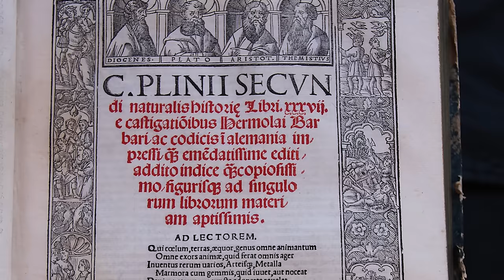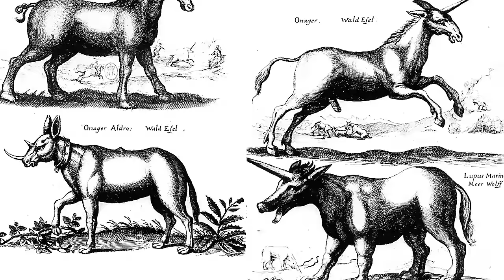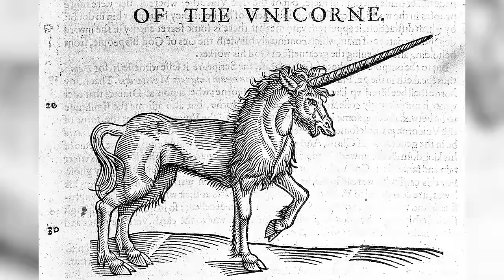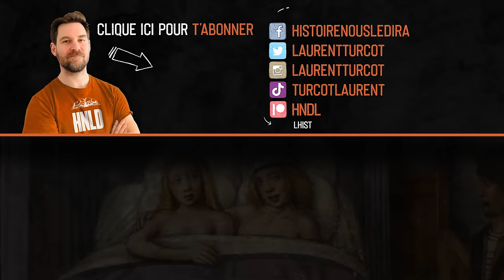Les licornes : la vraie histoire | L'Histoire nous le dira # 164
Parmi les créatures qui peuplent l’imaginaire de nos sociétés, la licorne occupe une place de choix. Que ce soit dans les romans fantastiques, dans les émissions pour enfants ou encore dans certains films de sorciers, ce cheval au pelage blanc doté d’une corne, a de quoi nourrir nos rêveries.

Pour soutenir financièrement la chaîne, au choix:
1. Cliquez sur le bouton « Adhérer » sous la vidéo.

Sources et pour aller plus loin:
Jocelyn Benoist et Véronique Decaix (dir.), Licornes, celles qui existent et celles qui n'existent pas, Paris, Vendémiaire, 2021.
Élisabeth Taburet-Delahaye et Michel Pastoureau,  Le Secret de la Licorne, Paris, RMN, Grand Palais, 2018,
Bruno Faidutti, «Images et connaissance de la licorne : (Fin du Moyen Âge - XIXe siècle», Thèse de doctorat, Paris 12, 1996
Odell Shepard, Lore of the Unicorn : Folklore, evidences and reported sightings
Michel Pastoureau, "Les mystères de la licorne", France Culture (31 décembre 2020)